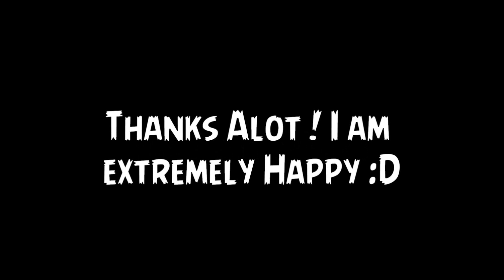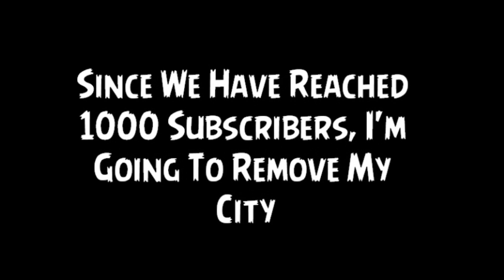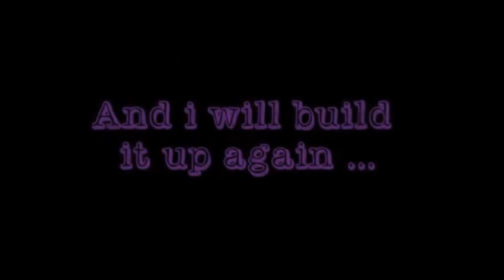1000 Subscribers Special !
Woohooo ! Let`s go for 2000. :D I hope we can reach that in 2013 :D
Facebook And Mail is the best way to react me :)
~Megalegocityfan